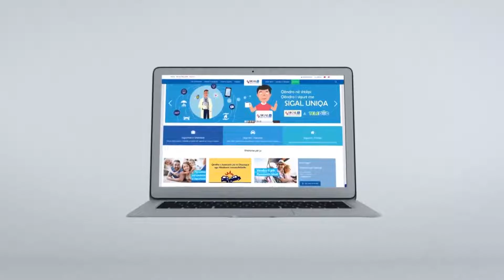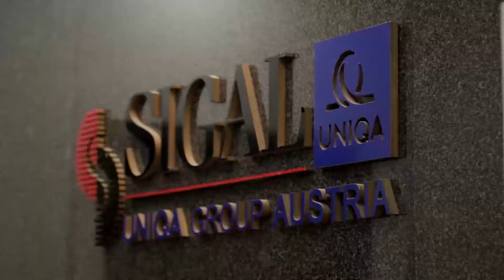Rreziku nga fatkeqësitë natyrore, Shqipëria me rreth të kuq / Siguroni pronën në SIGAL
Fatkeqësitë natyrore edhe për shkak të ndryshimeve klimatike kanë ndryshuar agresivitetin dhe përsëritjen e tyre duke detyruar vende anembanë globit të angazhohen me plane të reja parandalimi.

Shqipëria është një nga vendet më të rrezikuara ku episodi më i fundit me ishte tërmeti i nëntorit 2019 që preku të paktën 11 bashki me pasoja fatale sidomos në disa prej tyre.
Ngjarjet katastrofike të natyrës godasin shumë vende, rajone dhe popullata, por Shqipëria është mjaft e ekspozuar ndaj tyre, veçanërisht nga përmbytjet dhe lëkundjet sizmike.
Pasojat e tyre janë jashtëzakonisht të mëdha në disa këndvështrime. Ato janë të shoqëruara me humbje jetësh njerëzish, me dëme kolosale të karakterit ekonomik e social, por edhe me prishjen e trendit në zhvillimin ekonomik të vendeve.

“Vendi ynë është një vend i dalluar në Europë për aktivitetin e tij sizmik, i cili ndodh kryesisht në disa breza sizmogjen siç është ai Adriatiko-Jonian, brezi Korçë-Ohër-Peshkopi dhe brezi Vlorë-Lushnje-Elbasan-Dibër”. Në këto breza bien tërmete me magnituda të mëdha siç ka qenë tërmeti i vitit 1979 me magnitudë 6.9 të shkallës rihter, tërmeti i Durrësit i vitit 2019 me magnitudë 6.4 ballë të shkallës rihter. Po ashtu edhe tërmeti i vitit 1967 në Peshkopi me magnitudë 6.8 të shkallës rihter”.

Por çfarë duhet të bëjmë për të qenë të sigurtë financiarisht në çdo rast?

Fatkeqësitë natyrore, përfshirë këtu edhe zjarret, shkaktojnë dëme miliona euro të cilat nëse nuk jemi të siguruar do të paguhen nga vetë çka do të thotë kosto shumë e rëndë për çdo familje shqiptare.

Gjatë vitit 2021, në bazë të statistikave që ka Drejtoria e Shërbimit Zjarrfikës, ka patur rreth 250 zjarre në banesa. Në përgjithësi ndodhin nga bombulat e gazit dhe sistemet elektrike.

“Shtëpia apo apartamenti është investimi ynë më i madh. Por asnjëherë nuk duhen harruar rreziqet që na kanosen.
Ne nuk mund të parandalojmë fatkeqësitë natyrore, por duke u siguruar ne kthejmë pronën tonë në gjendjen e mëparshme, pa shpenzuar vetë asnjë qindarkë.

Ju mund të siguroni shtëpine tuaj nga zjarri, eksplozioni, demtimet nga ujit, tërmetet ose vjedhjet;

Ju mund te siguroni Përgjegjësinë ndaj Palëve të treta per dëme që mund t’i shkaktoni JU komshinjve ne pronen e tyre apo të afërmve tuaj që mund të jenë të pranishëm gjatë një aksidenti brenda shtëpisë tuaj.

Siguracionin e Shtëpisë tashmë mund ta blini kudo që të jeni. Në makinë, në shtëpi, në një takim, në zyrë apo edhe në një bar kafe.
Mjafton vetëm një celular apo një laptop dhe çdo shërbim që lidhet me sigurinë e pasurisë suaj, është vetëm një klikim larg duke ju kursyer kohë, dhe para.

Siguroni apartamentin, vilën, shtëpinë private nga humbja, dëmtimi ose shkatërrimi pa qenë nevoja të paraqiteni në një zyrë SIGAL por direkt nga celulari apo laptopi juaj.

Hyni në dhe blini direkt nga celulari siguracionin e shtëpisë. Shpejt, Thjesht dhe Sigurtë”.

“Edhe unë si shumë shqiptarë të tjerë pata dëmtime në pronën time dhe dëmshpërblimi nga këto dëmtime më është kryer nga SIGAL UNIQA Group Austria në një kohë shumë rekord. Këshilloj të gjithë shqiptarët që, si unë, të kryejnë sigurimin e pronës pranë kësaj kompanie pasi është një kompanie serioze dhe e përgjegjshme“, shprehet Edmond Abdyli, klient.

“Zgjodha SIGAL-in sepse SIGAL për mua është një kompani që ja vlen besimi që i jep klienti”, thotë ndër të tjera Ermira Gjonça, biznesmene dhe kliente e SIGAL UNIQA-s.

Siguroni pronën tuaj nga rreziqet natyrore dhe jo vetëm. Por mos harroni! Aq e rëndësishme sa sigurimi i pronës tuaj, është dhe kompania që zgjidhni. SIGAL, pjesë e UNIQA INSURANCE Group, është një garanci më shumë për sigurinë tuaj.

NËSE DONI TË SIGUROHENI KA VETËM 1 EMËR, SIGAL UNIQA Group Austria